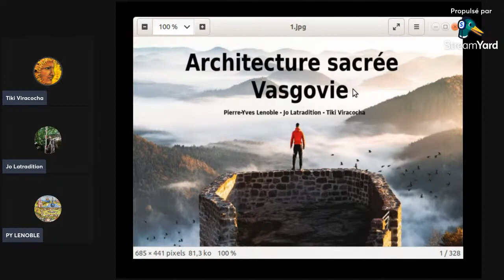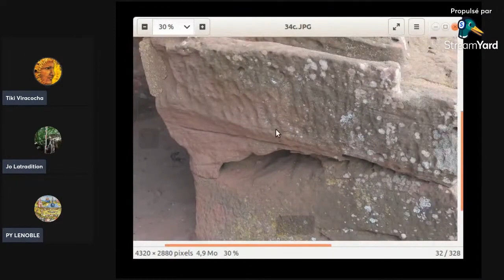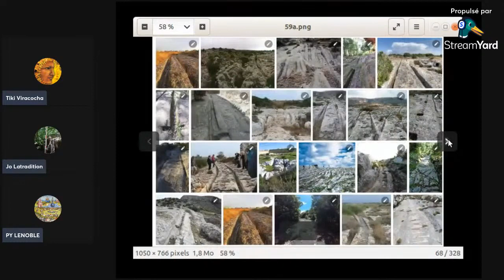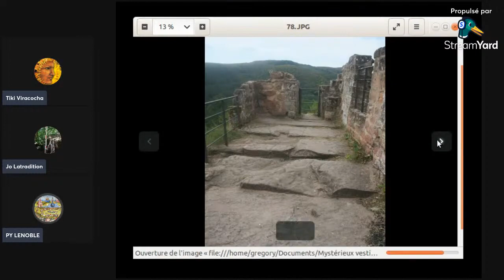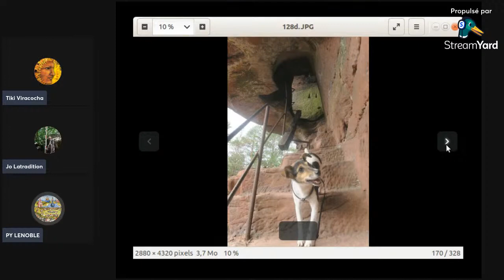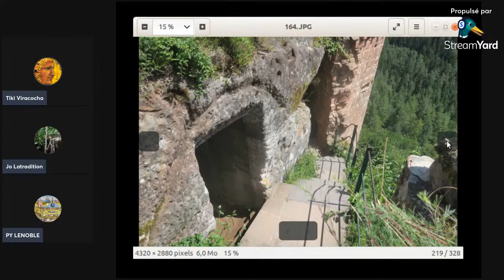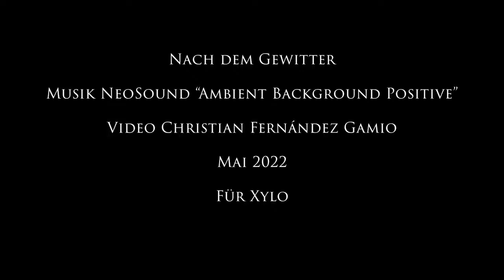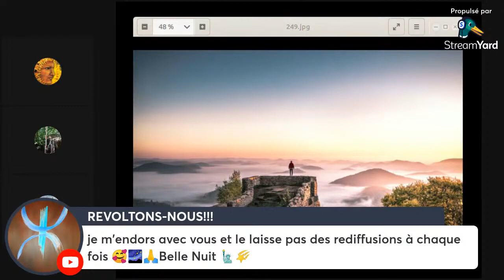Tour de Vasgovie Alsace et Rhénanie Palatinat - Architecture sacrée - épisode 2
Suite des émissions sur l'Architecture semi-troglodytique d'Alsace (France) entre Terre et Ciel où j'ai eu l'honneur d'être invité par Grégory Tiki Viracocha sur sa chaine Youtube en compagnie de l'auteur pérennialiste Pierre-Yves Lenoble. Nous franchirons la frontière pour vous montrer également des vestiges dans la magnifique foret palatine (Rhénanie-Palatinat, Allemagne).
Toutes nos émissions sur l'Architecture sacrée sont visibles sur nos chaînes Youtube respectives.